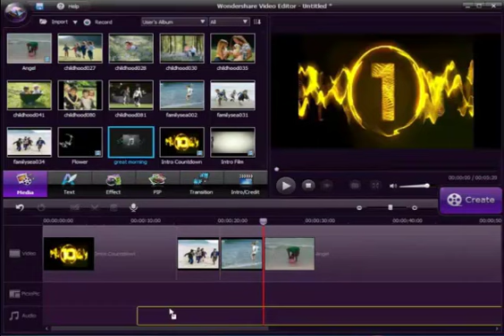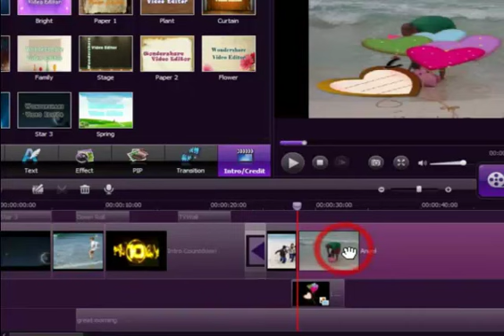Video editor, video editor video Demo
Video editor can help you edit, trim, clip, crop video files on Windows, Windows 7, Windows 8.